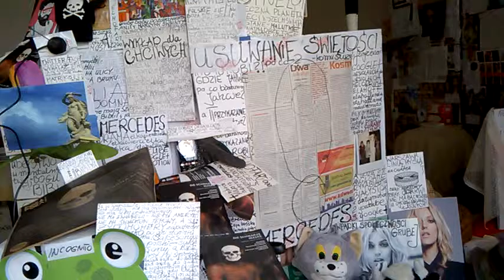DAMY RADĘ,GDY MAZUR ZA DORADZANIE NA STRONĘ PEPICZKÓW PRZEPĘDZIMY I PO LICHWIE!!!